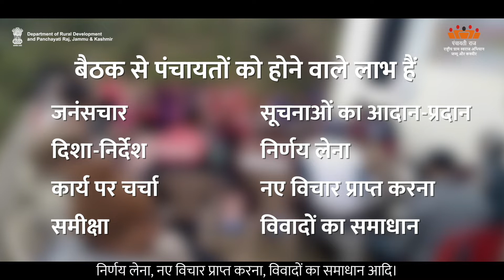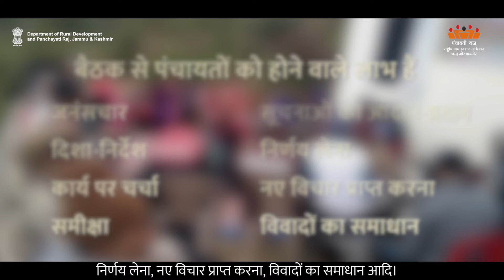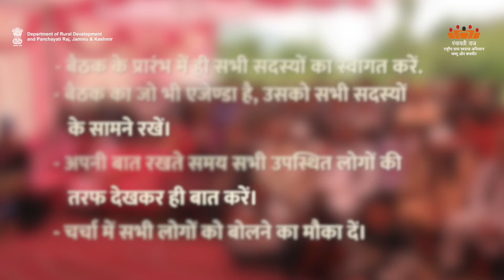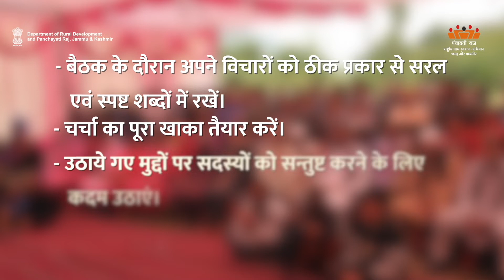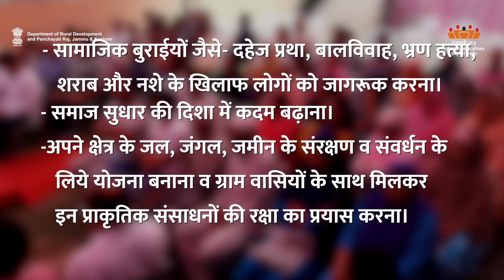Panchayati Raj - Gram Panchayat Meeting Benefits & Rules | RGSA J&K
In this video We shared the benefits of Gram Panchayat Meeting and also the rules to follow when attending a Gram Panchayat Meeting.